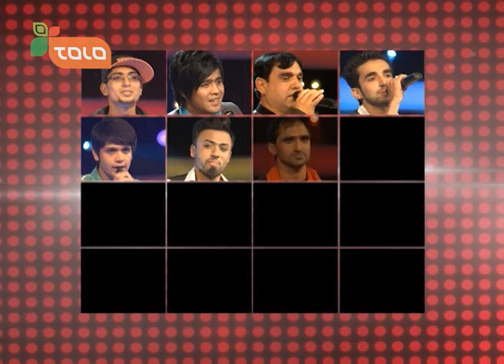The Voice of Afghanistan: Blind Auditions - Ep.03 / آواز افغانستان: گزینش نادیده - قسمت سوم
انتخاب شرکت کنندگان توسط هر یاور
Selection of the Contestants by each Coach